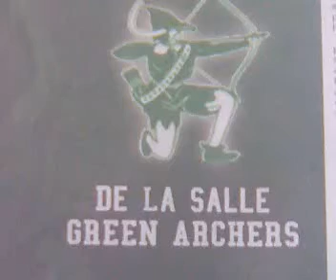MYTHICAL FIVE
Mga Player sa De La Salle de cagayan de Oro??